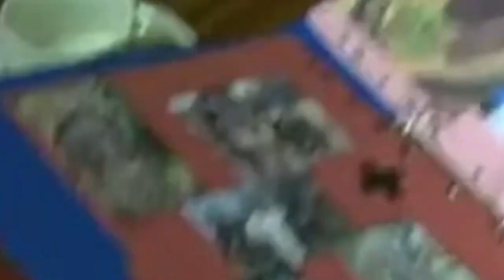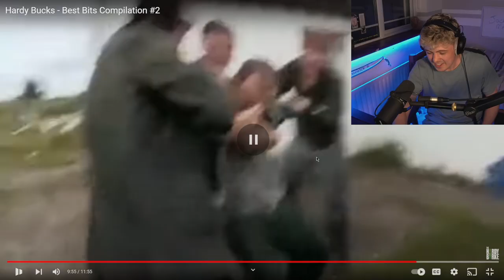Laughing at the Hardy Bucks...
LAUGHING AT THE HARDY BUCKS IRELANDS FUNNIEST TV SHOW! Hardy Bucks Best Bits REACTION. IRISH REWIND #9 🤩

➡️  I reply to all DMs on Instagram and Twitter.

⏭ Members get a Whiteboard Shout Out & Unlock custom Badges & Emojis to use in the comments section. All the information is available when you click the JOIN button or link above.